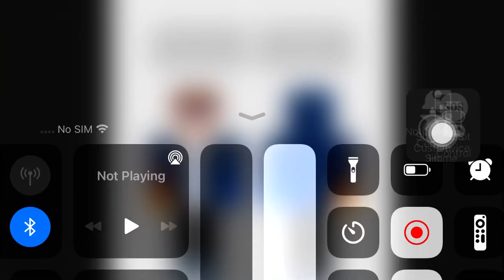Minecraft Fire And Water Boy's Back Hoodie Hat Skindex Embed Codes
Fire And Water Boy's Back Hoodie Hat Embed Skindex Embed Codes